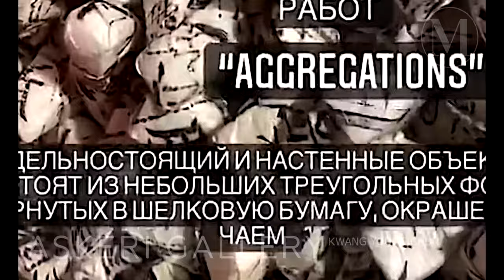ЭКСКЛЮЗИВ! Знаменитости пришли поздравить «ASKERI GALLERY» с юбилеем.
Эксклюзивное видео c празднования юбилея выставочного пространства ASKERI GALLER в самом сердце Москвы.  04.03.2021 прошёл закрытый светский вечер с участием бизнесменов и знаменитостей.  Гостям мероприятия показали работы корейского художника Кван Йонг Чана и подарили памятные подарки от косметического бренда Erborian. Читать статью на сайте